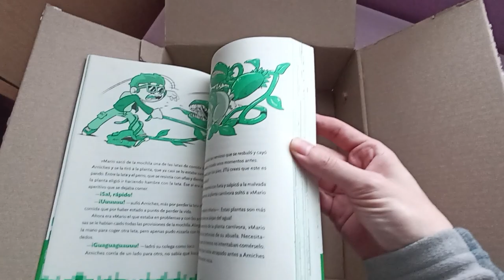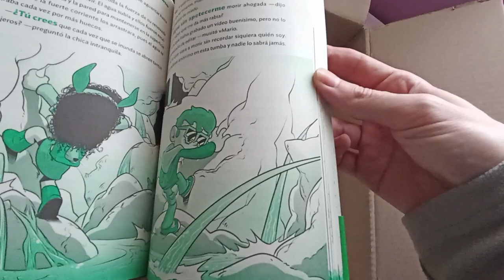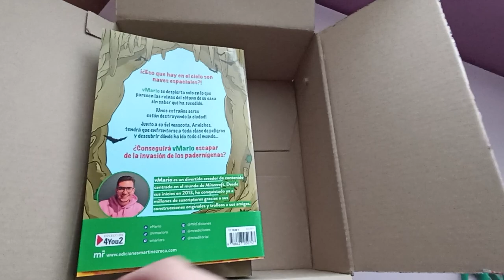vMario y el secreto del portal [unboxing]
Me ha llegado una caja misteriosa… 😙

**vMario y el secreto del portal**

¡¿Eso que hay en el cielo son naves espaciales?!

vMario se despierta solo en lo que parecen las ruinas del sótano de su casa sin saber qué ha sucedido. ¡Unos extraños seres están destruyendo la ciudad!

Junto a su fiel mascota, Arniches, tendrá que enfrentarse a toda clase de peligros y descubrir dónde ha ido todo el mundo…

¿Conseguirá vMario escapar de la invasión de los padernígenas?